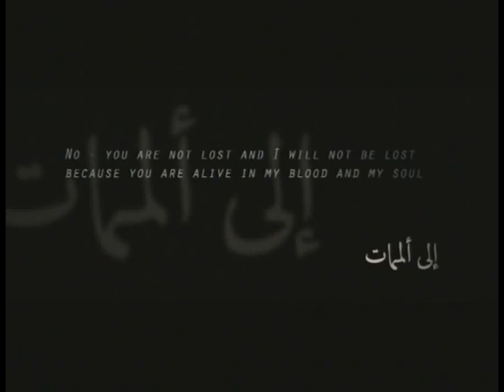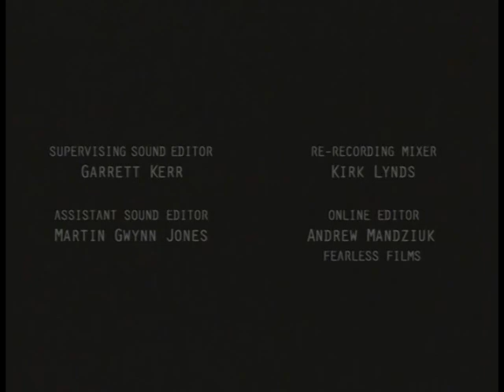Mawal Saba - Music by Maryem Tollar; Lyrics by Samira Meshal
From the Album - Book of Life

Directed by Liz Marshall
Producer, Leslie Thomas
Cinematographer, Chris Romeike
Title Design, Warren Brown
Editor, Steven Budd

Lyrics, Samira Meshal
Music and Vocals, Maryem Tollar
Soprano Sax, Ernie Tollar
Guitar, Levon Ichkhanian
Violin, Kathleen Kajioka
Percussion, Debashis Sinha

Executive Producers
Liz Marshall
Maryem Tollar
Leslie Thomas